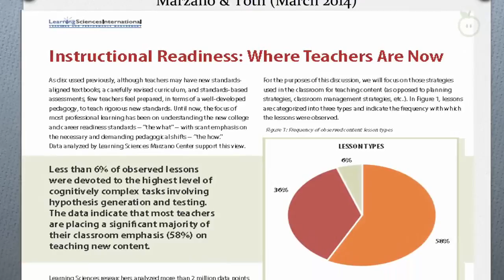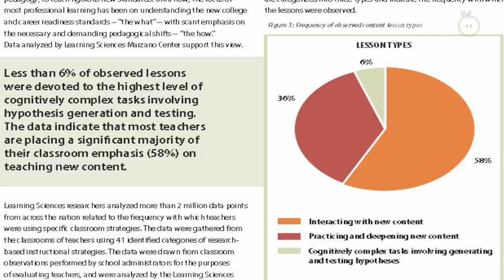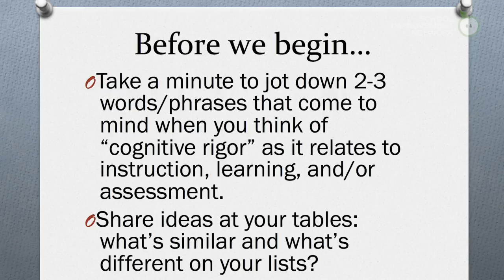2289 KarinHess1 1952